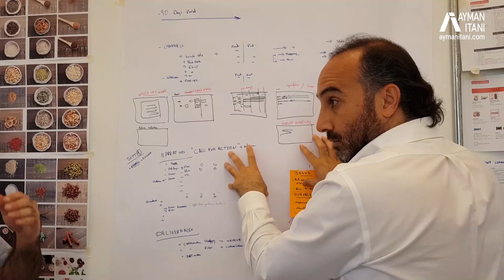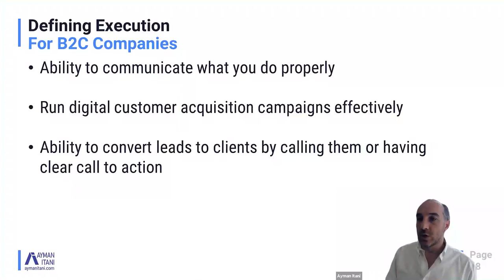فيديو تعريفي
خبير بنموّ الأعمال التجارية، ومتحدّث عام، ومتخصّص في مساعدة المستثمرين والمشاريع الناشئة والقائمة على إنجاز أعمالها بالطاقة القصوى. يقدّم لهم تجربته الواسعة من خلال تأسيس عمله الخاص وتأسيس أعمال تجارية عديدة لعملاء آخرين